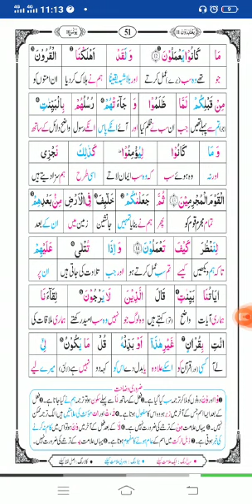Lecture no 4, Islamiat compulsory, 1st semester, surah Younus verse no:11-15Lecture by Ayesha khan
Video from Lubna Imran